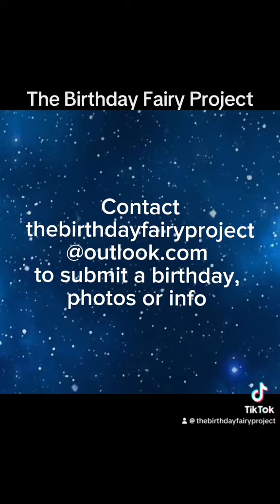Sept 28 Ellen Shrum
Today, September 28, is the birthday of Ellen Jane Shrum who died at 81 in the 2024 Fordyce, Arkansas grocery store shooting. Although she went by “Janie” many in her community knew her simply as “Grammie.” She distributed hugs, love and encouragement freely.  Compassionate, selfless, and generous, Janie was also a businesswoman. Over the years, she and her husband owned and operated a grocery store, ceramics shop, greenhouse, and flower shop.

A beloved church member and children’s church teacher, Janie was taken from her husband of 63 years, her 3 children, a bonus foster child who remained close, and a large extended family. She was soft spoken but lived loud with acts of kindness. Calling her a “beacon of boundless love” in her obituary, family said “she firmly believed that love was the key to life and lived every day sharing that love with others.”

A further testament to her life’s work of giving, Janie was shot and killed at her local grocery store while buying groceries to prepare and deliver a meal that evening for a neighbor with cancer.  The shooter killed 4 and injured 10. No motive has been identified. He pleaded not guilty to capital murder and a trial is pending.